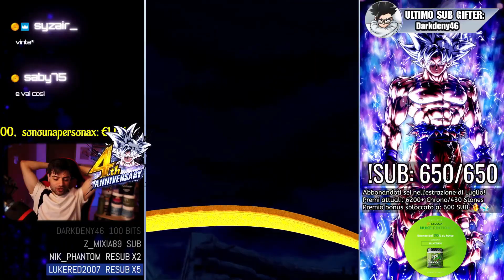VI RINGRAZIO! Ho PROVATO GOKU SSJ3 + GOGETA in GOD RANK CONSIGLIATO da VOI! DRAGON BALL LEGENDS ITA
Team con Goku Super Saiyan 3 Dragon Fist e Super Gogeta Ultra e Tapion in Dragon Ball Legends ITA